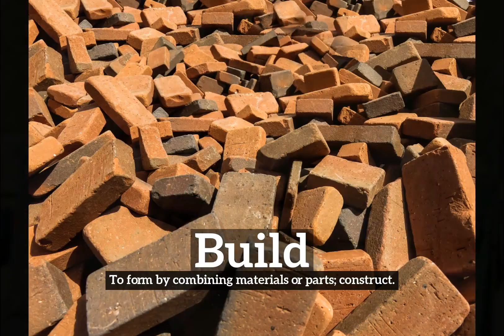What is Build? | How Does Build Look? | How to Say Build in English?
Learn how to pronounce build with Imago Spectrum.

Imago Spectrum allows you to easily memorize common English words and phrases by joining visual and auditory learning environments into a short video. Focus on the images and repeat build several times for best retention results.

In this video we are speaking the word, "build". Do take note of how build is spelled.
The definition of build is listed below the word in the video.
Build: To form by combining materials or parts; construct.